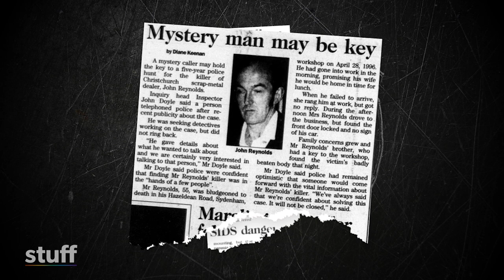Cold case: The killing of John Reynolds | Stuff.co.nz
Police investigating the decades-old murder of Christchurch man John Reynolds could be closing in on his killer. Stuff looks at the background to the case and some of the key players.